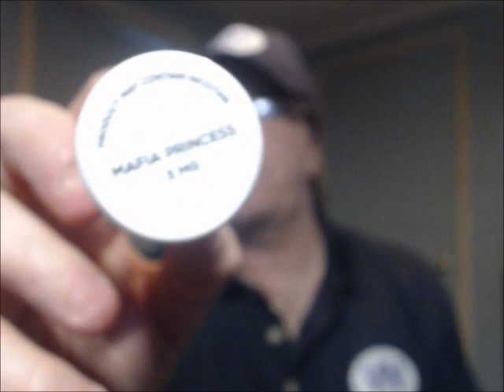3 Ejuices purchased at G2KVape